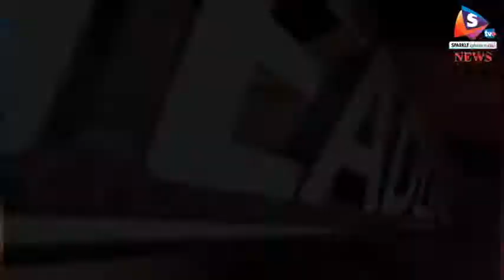Stv News Bulletin 12 01 2018 उपचुनाव में हुआ युवा प्रत्याशियों का बोलबाला